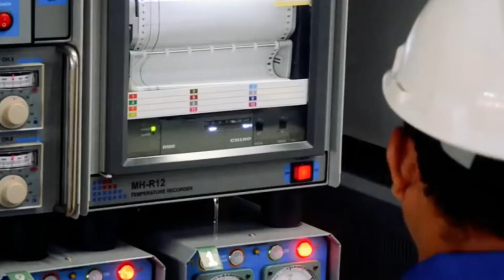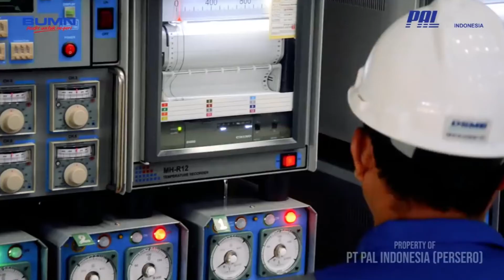CHANG BOGO - KAPAL SELAM PERTAMA BUATAN PT PAL INDONESIA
Kapal Selam Alugoro-405 buatan PT PAL Indonesia (persero) telah berhasil menjalani tahapan Nominal Diving Depth (NDD) di perairan utara Pulau Bali, Selasa (21/1). Kapal yang sedianya akan digunakan oleh TNI Angkatan Laut itu berhasil menyelam hingga ke dalam 250 meter.
Berdasarkan keterangan resmi PT PAL, Kapal Selam Alugoro merupakan kapal selam jenis Diesel Electric Submarine U209/1400 Chang Bogo Class.
Kapal Selam hasil kerjasama PT PAL dan Daewoo Shipbuilding & Marine Engineering Co., Ltd (DSME) Korea Selatan itu mampu bergerak dengan kecepatan 21 knot ketika berada di bawah air dan 12 knot ketika di permukaan dan mampu membawa 40 kru.
Untuk kemampuan jelajah, Kapal Selam Alugoro mampu bergerak selama 50 hari. Kapal selam itu juga didesain dengan life time hingga mencapai 30 tahun.
"Bobot total kapal selam tersebut sebesar 1.460 ton saat muncul di permukaan dan 1.596 ton ketika menyelam di bawah permukaan," kutip keterangan resmi PT PAL.
Kapal Selam Alugoro yang akan diserahterimakan ke TNI pada Desember 2020 juga dilengkapi dengan sejumlah persenjataan. Berdasarkan informasi yang dihimpun, Kapal Selam Alugoro dipersenjatai delapan tabung torpedo 533 milimeter dan 14 rudal.